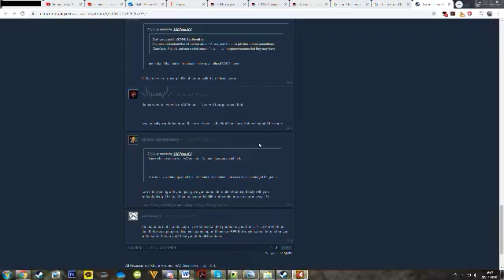Left 4 Dead 2 2020 04 02 16 05 53 09 DVR